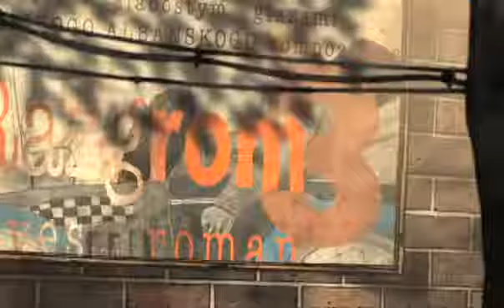Milch (2005)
1963 doğumlu Ukraynalı yönetmen Igor Kovalyov’un, 1991’den itibaren ABD’de çalışmaya başladığı ekip olan Klasky Csupo yapımında ortaya çıkardığı animasyon “Milch”, 8 yaşındaki bir çocuğun ‘soğuk’ ailesinin yanında hissettiği yalnızlık üzerinden gider. Çizimleriyle ağır bir atmosfer yaratan film, seyirci üzerinde hissettirmek istediği duyguyu tam istediği şekilde yakalar. ‘Kovalyov izleyicisinin ikiye bölünme durumu Milch’te de kendini göstermiştir. Filmi izleyen birçok izleyici filmi anlamadığından bahsederken, birçoğu da kendine göre anlamlar çıkartabildiğini söyler. İki grubun da ortak düşüncesi, filmin görsel anlamdaki doyuruculuğudur.

Filmin Künyesi
Yönetmen: İgor Kovalyov
Oyuncular: Jim Meskimen, Kate Movius